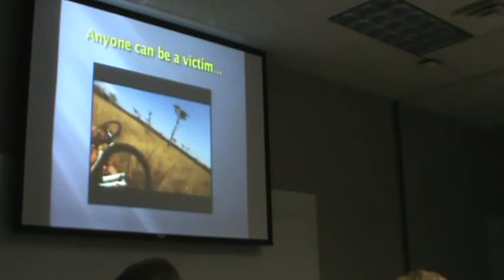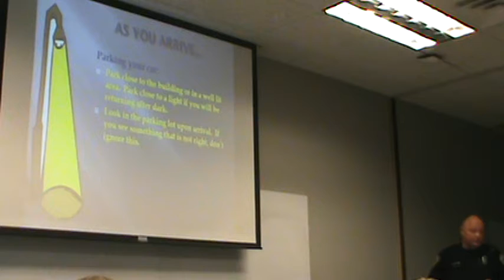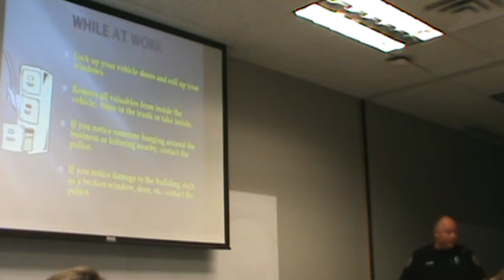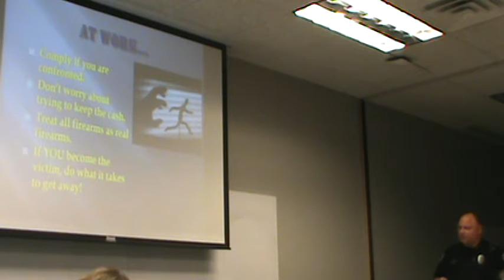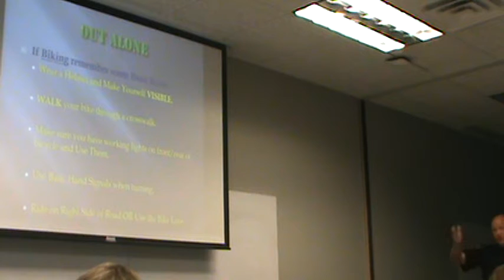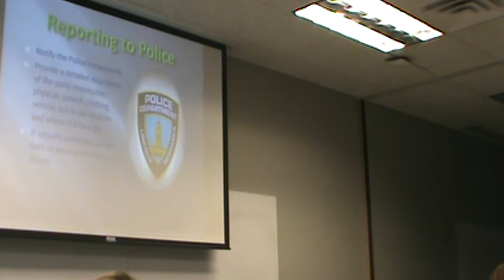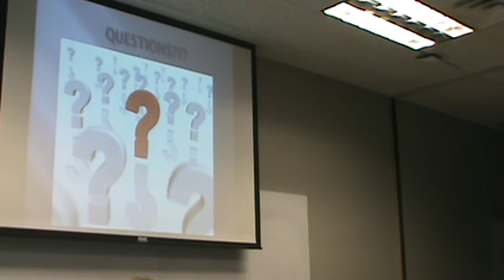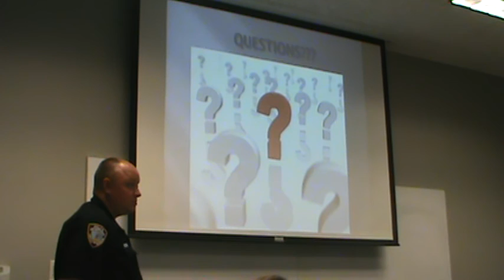Personal Safety Seminar